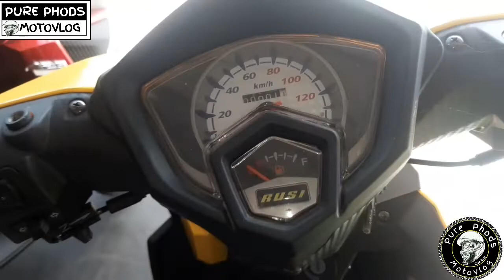RUSI MOTORCYCLE PRICELIST 2022.. PRESYO NG RUSI NA MGA MOTOR NGAUNG 2022 @RUSI OTON ILOILO..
Mga presyo ng rusi na mga motor.. ung ibang mga motor ay di pa dumarating..